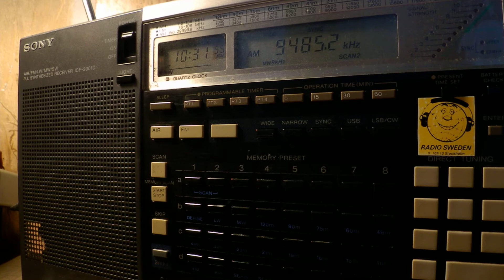20 08 2017 HLR relay World of Radio#1891 in English to CeEu 1031 on 9485 Goehren in CUSB